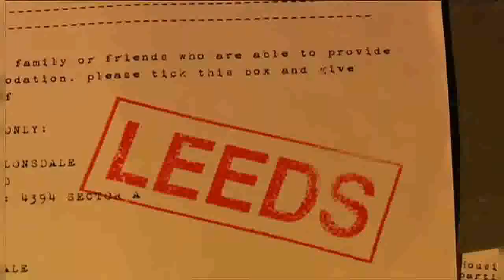Donna's Best Story! | Doctor Who: Turn Left - REVIEW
"The stars are going out!"

Doctor-lite episodes became a precedent for our favourite TV show, after being revived in 2005.

In 2008, we got an episode where the companion, Donna Noble, gets the starring role. Russell T Davies delivers a harrowing tale, detailing a what-if scenario that the doctor was not around to save the universe. This is Doctor Who: Turn Left!

Starring David Tennant as The Tenth Doctor, Catherine Tate as Donna Noble and Billie Piper as Rose Tyler.